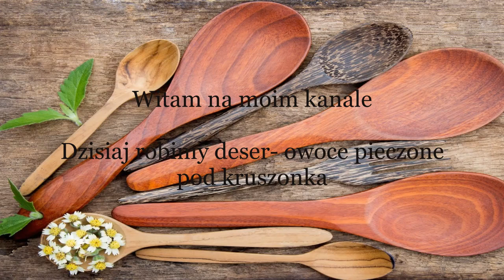KRUSZONKA DO CIASTA PRZEPIS JAK ZROBIĆ BARDZO PROSTA SMACZNA DO DESERÓW -DO DROŻDŻÓWEK Nr.128 🧡💥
Kochani to jest najlepsza i najprostrza kruszonka ,zapraszam
-mąka ok.170-200 gr.
-cukier 100-125 gr.
-masło- 125 gr.
-1 cukier waniliowy